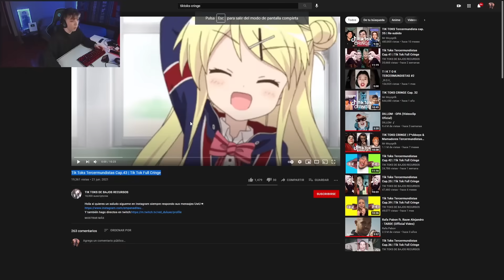REACCIONANDO A TIKTOKS CRINGEROS #3